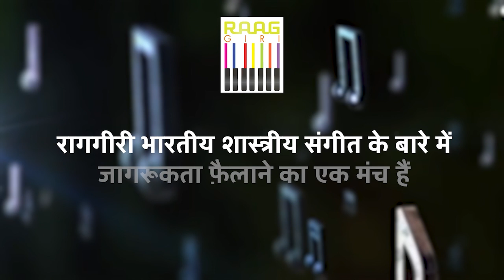Exclusive Interview with Hindustani Classical Vocalist Subhadra Desai | Part 03 | Soulful Melodies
In this exclusive interview, join us for an insightful conversation with Hindustani classical vocalist Subhadra Desai. In Part 03 of this series, she shares her experiences, inspirations, and the journey behind her soulful renditions of classical music. Explore the depth of her artistry and passion for Hindustani classical music in this captivating interview.